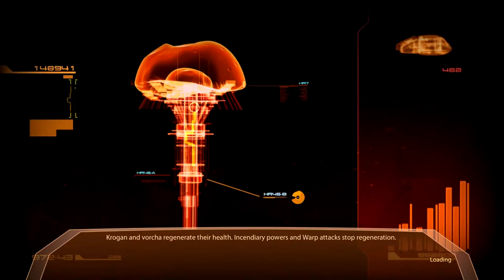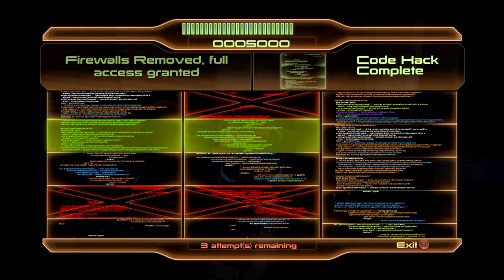Mass Effect 2 - [Renegade Adept] Omega: In Search Of Mordin Solus Pt.6